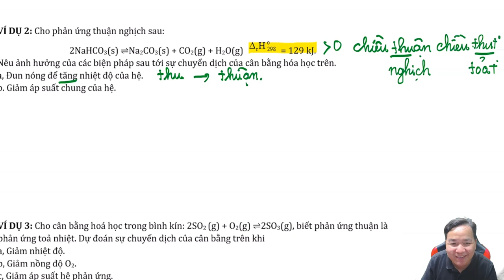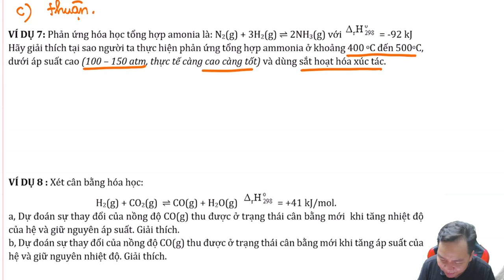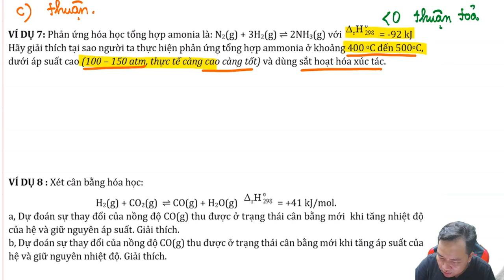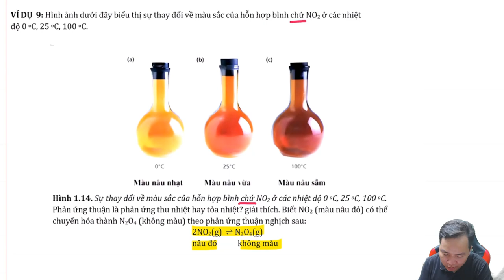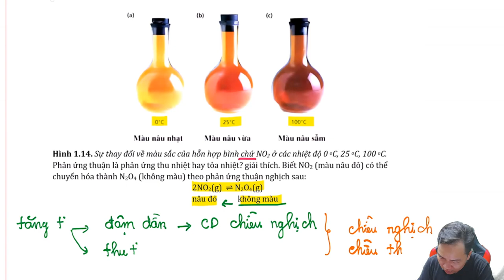[ HÓA 10_SGK MỚI ] Chương 1: SKILL XÁC ĐỊNH CHIỀU CHUYỂN DỊCH CÂN BẰNG HAY THI ||Hóa Thầy MinhMyelin